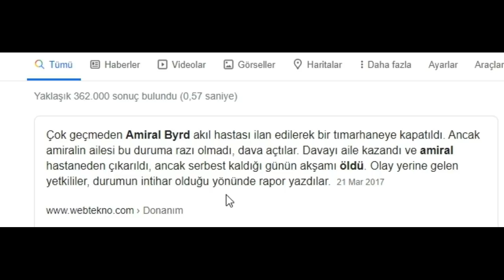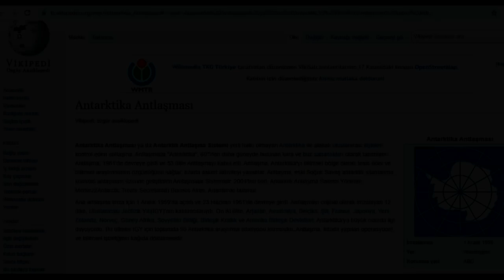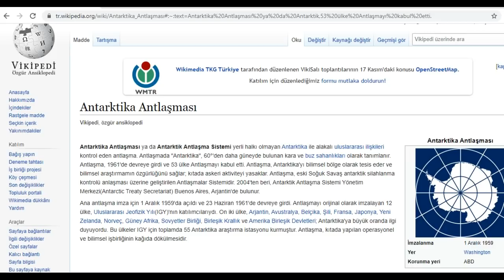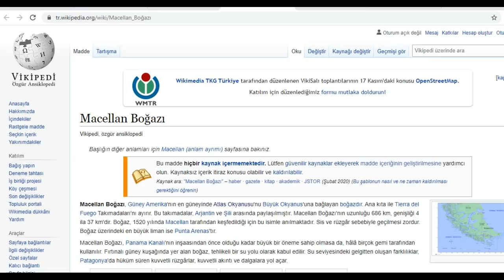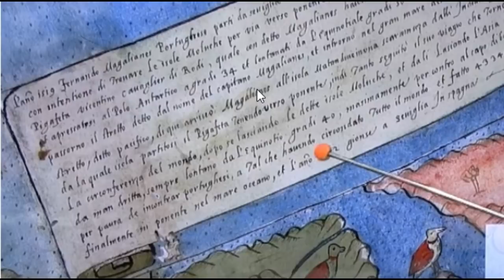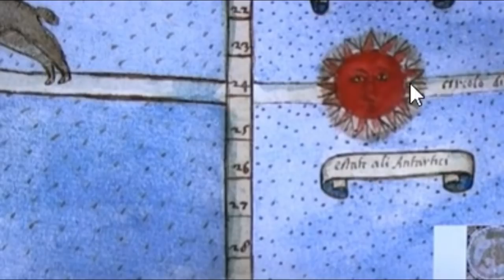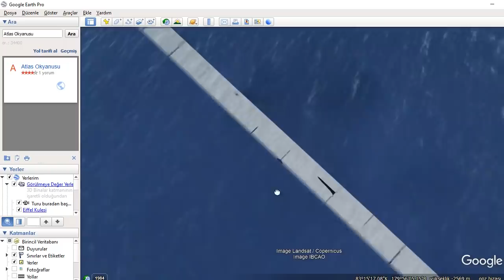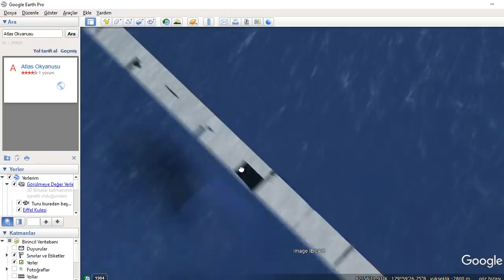Gerçek Dünya Haritası, Bizden Gizlenen Kıtalar Var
Macellanın 1520 yıllarda yaptığı dünya turundaki detaylara baktığımızda, bizlere gösterilen dünya haritasının doğru olmadığını, bizlerden gizlenen kıtalar olduğunu göstermekte.